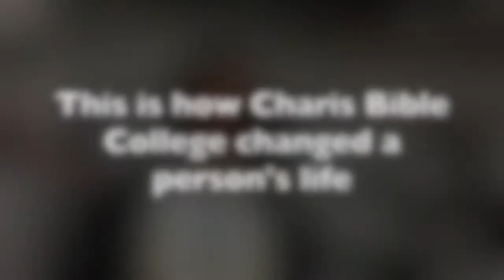Clip 4, Yolanda changed